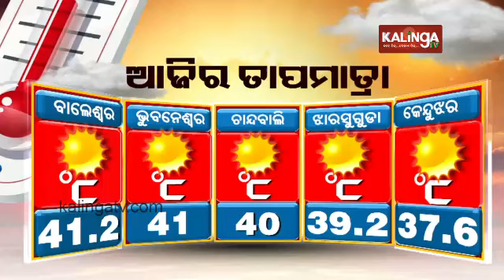Heat in Odisha, Balasore records highest temperature at 41.2°C by 11:30 AM on Wednesday || KalingaTV